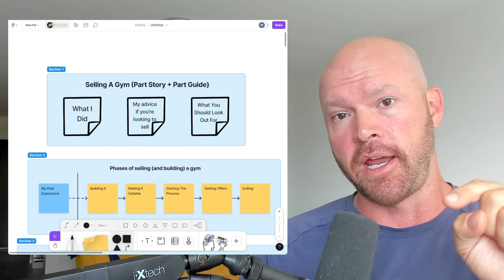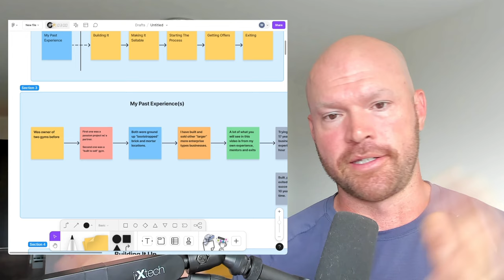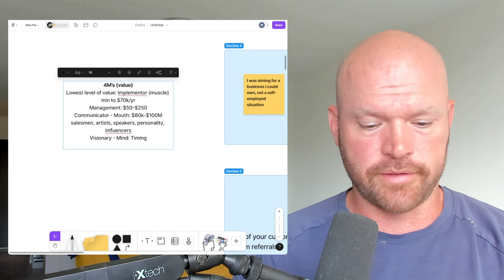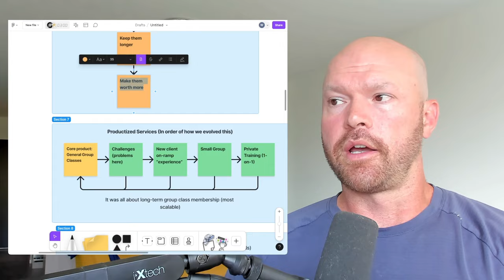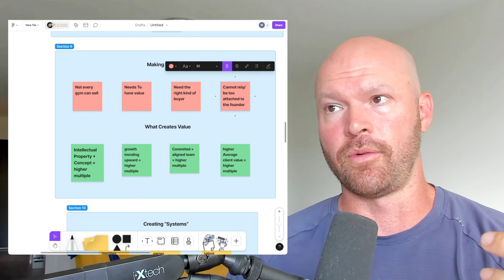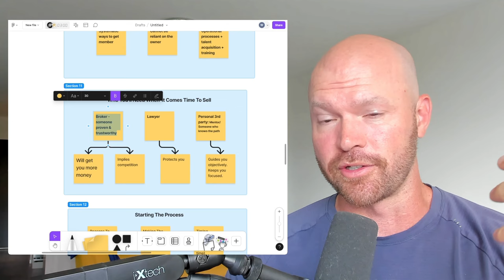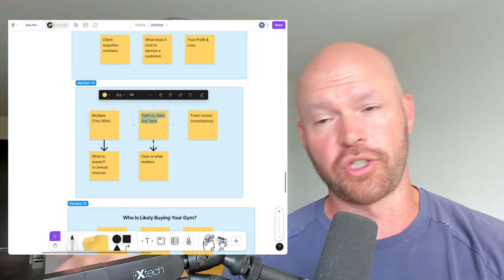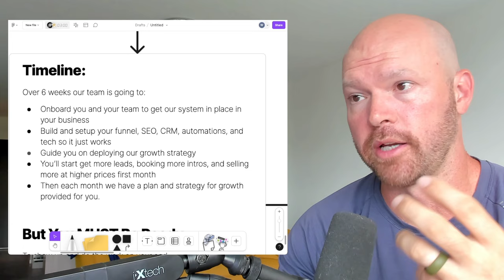How I Built And Sold My $1M Per Year Gym